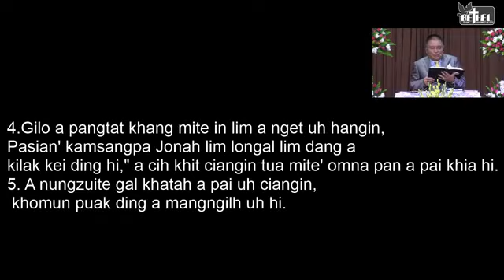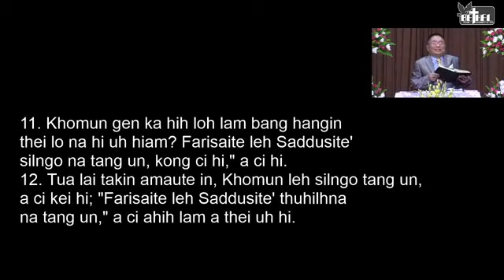Sia Khai Suan | Kikep ding le Tangh ding | Sept 13, 2020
Kikep ding le Tangh ding